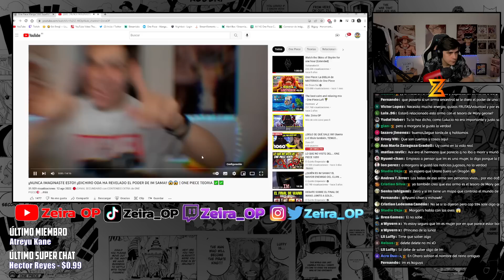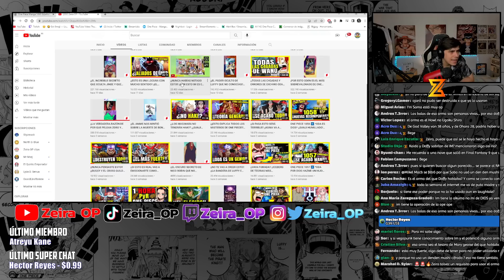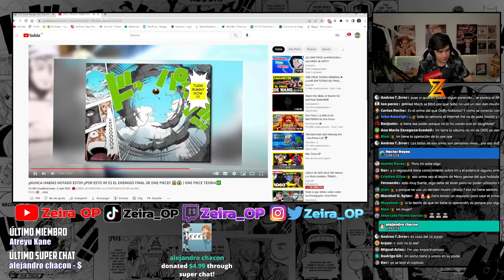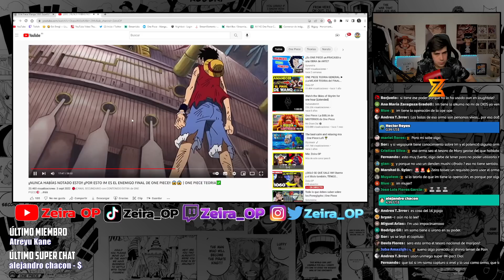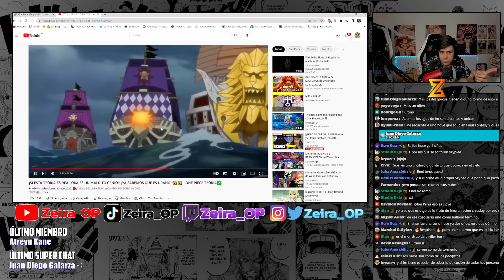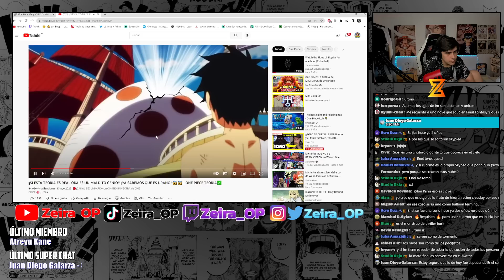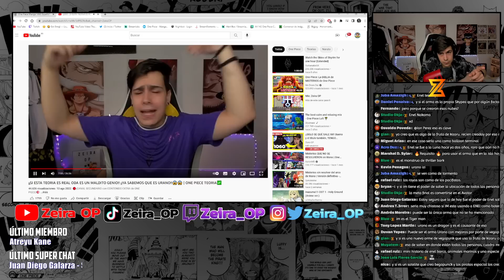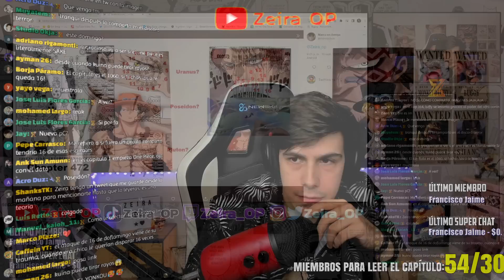¡¡ODA HA HECHO LA MAYOR LOCURA DE ONE PIECE!! ¡ESTE ES EL PODER DEL DIOS IM!😱😱 | ONE PIECE TEORIA ✅